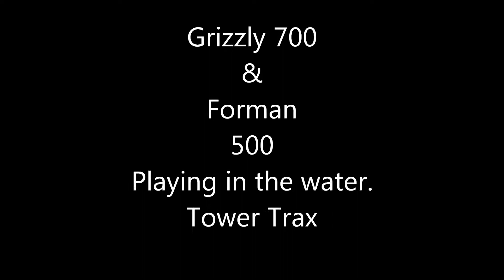Playin in the Water , Tower Trax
Just goofing off with the Deafpoweratv group.